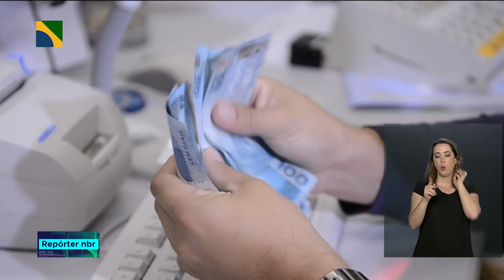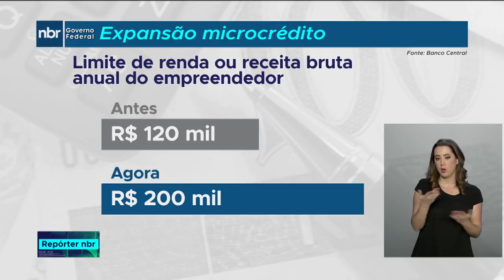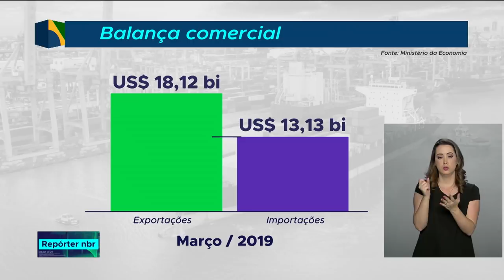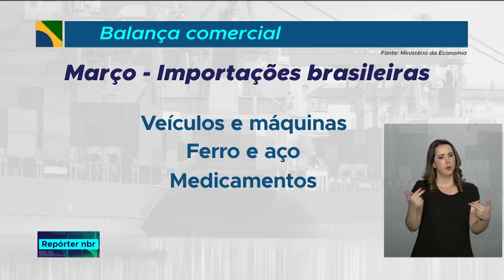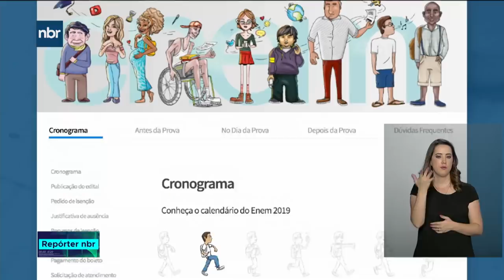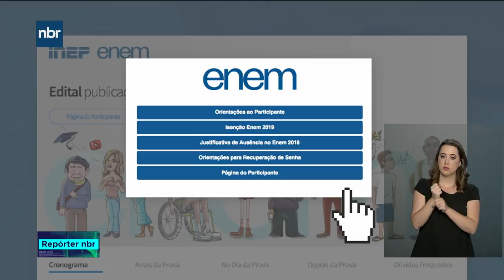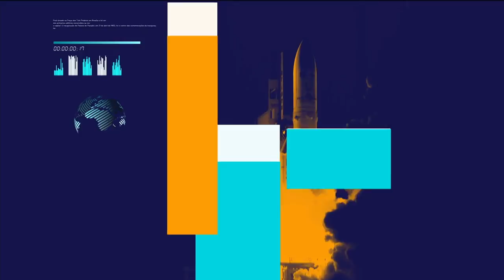Repórter NBR - 01 de Abril de 2019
A ajuda humanitária brasileira chegou hoje a Moçambique. As aeronaves da Força Aérea Brasileira transportaram mais de 20 toneladas de suprimentos e equipamentos como remédios e materiais de primeiros socorros para atender até 3 mil pessoas por três meses. Além de 40 militares da Força Nacional e do Corpo de Bombeiros de Minas Gerais para ajuda às vítimas do Ciclone Idai. Veja também: Está aberto o  prazo para pedir a isenção da taxa de inscrição do Enem, o Exame Nacional do Ensino Médio. A data limite para solicitar isenção é 10 de abril.